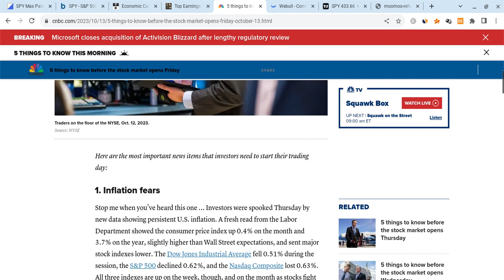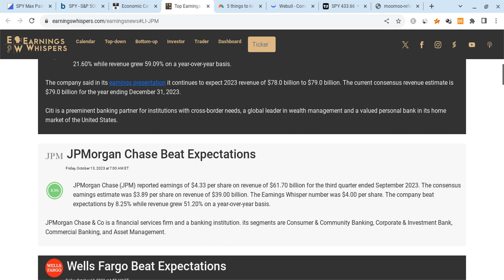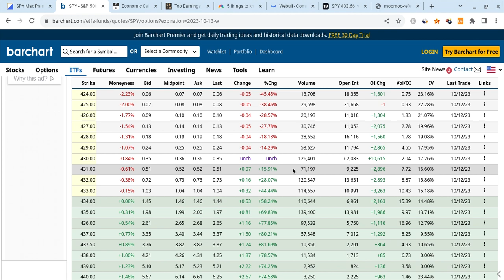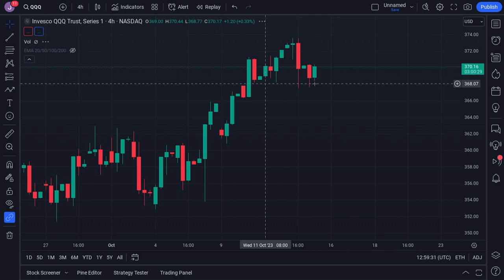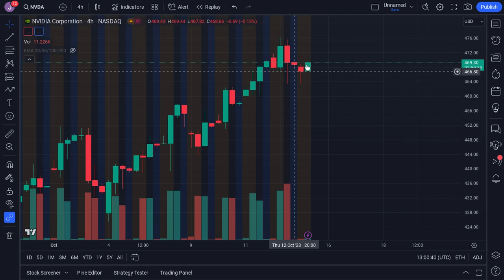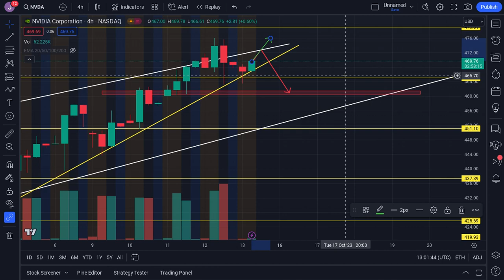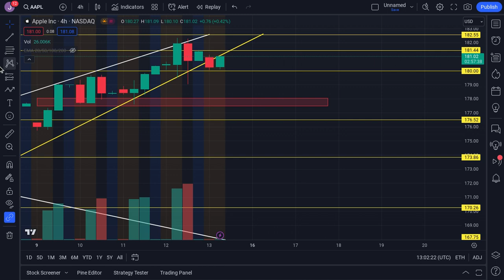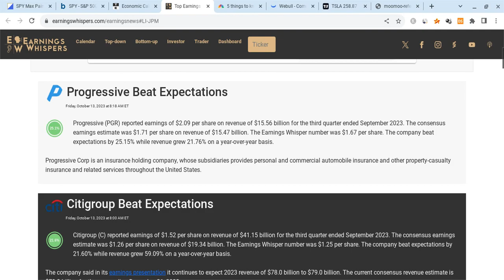🔥 BOUNCE ATTEMPT OR FAIL!! WATCH THESE LEVELS!!! SPY, TSLA, NVDA, QQQ, & AAPL PREDICTIONS!! 🚀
Hey everyone!

SPY and SPX had a red day on Thursday as SPY closed at $432 (lower than expected), and it gained stronger support. SPY is also vry strong for the long-term! In this SPY video, I will give you my SPX stock price prediction, while mentioning SPY and stock market news; regardless of SPX and SPY's short terms, their long-terms will be bright with massive growth potential. SPY to the moon! SPY is the future!